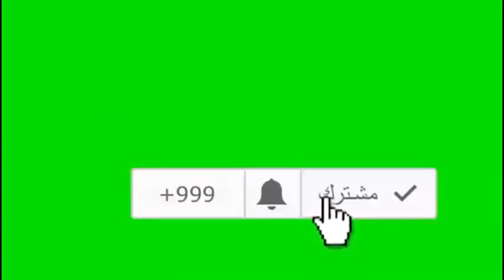مسسل اخواتي حلقه 65 جزء 1 مدبلج ❤️☹️